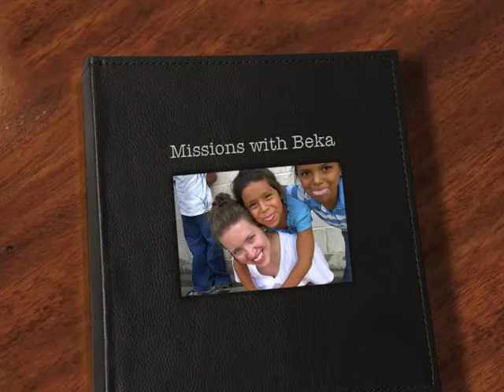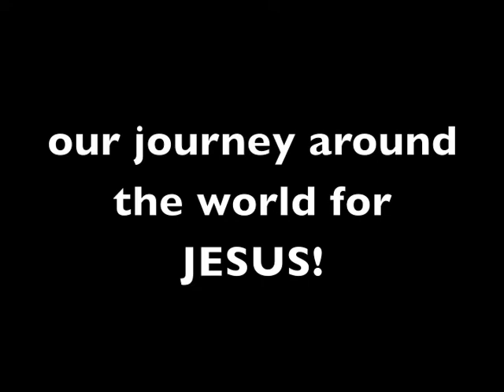DAY ONE: Missions with Beka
VBS Video for Day 1 at my home church in Jennings, LA